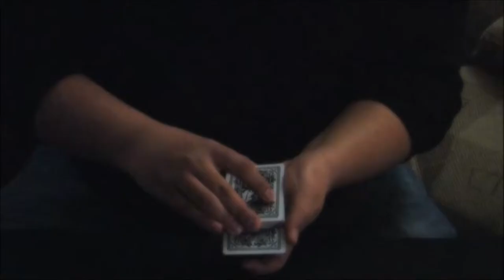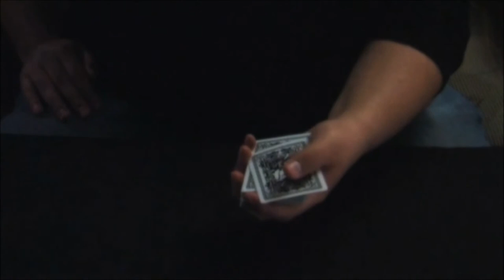clockwork apple by chris mayhew and vanishing inc book